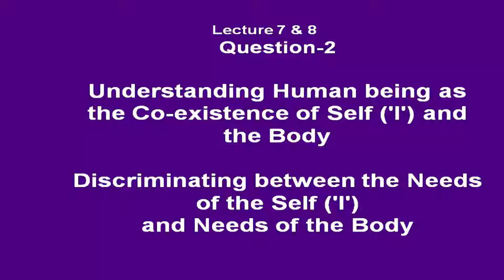Lect 7 and 8 Q2